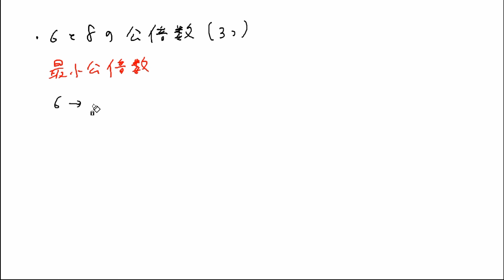倍数と約数⑤公倍数を求める